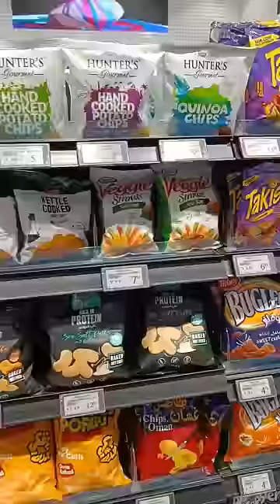बिना दुकानदार का दुकान दुबई में , Emirates mall, carryfour city , Dubai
बिना दुकानदार का दुकान दुबई में , Emirates mall, carrefour city , Dubai

इस मार्केट के  अंदर जाने से पहले आपको अपना क्रेडिट कार्ड पंच करके जाना होगा , 😊